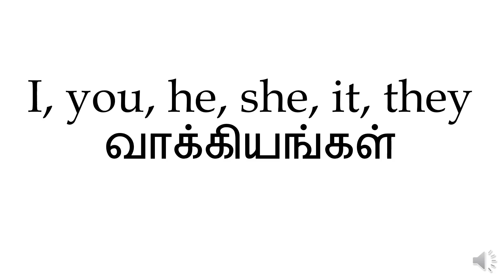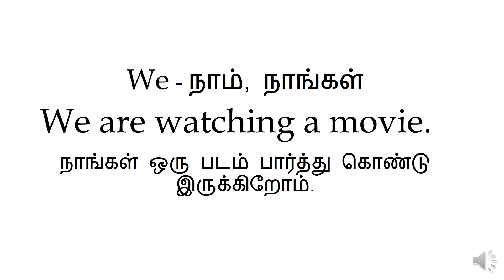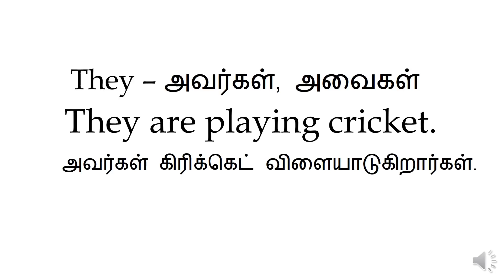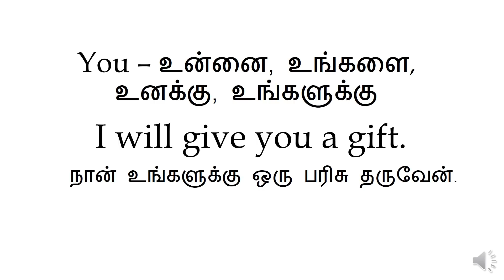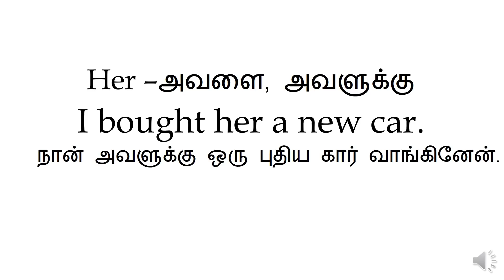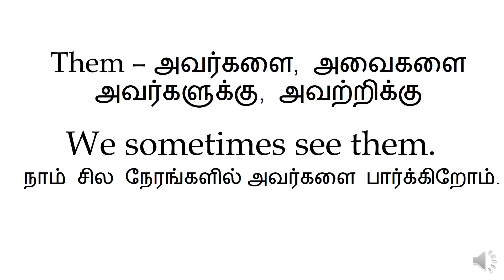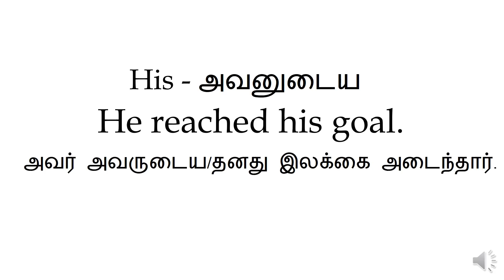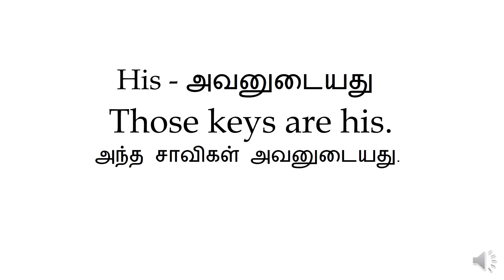மி, மை, மைன், ஐ வாக்கியங்கள்| I, Me, My, Mine |aangilathil pesa| தமிழ் |tamil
Case in English Grammar in Tamil | Types of Case in Tami | Direct Object Indirect Object in Tamil

How to use I, Me, My, Mine, Myself correctly in Tamil | I , Me, My, Mine, Myself   in Tamil |Myself

You may search our videos by:
Simple Sentence
Easy Sentence
I, me, My, Mine sentences
You, your, yours sentences
He, him, his sentences
She, her, hers sentences